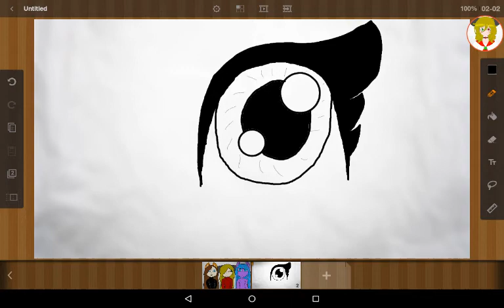На конкурс SansComicSans